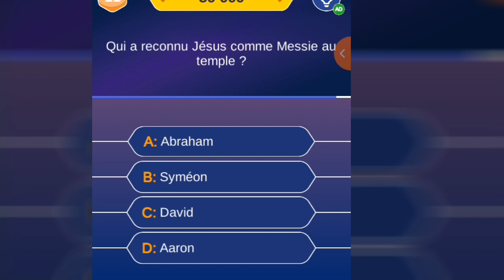3 devinettes très faciles/ répondez dans les commentaires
like et conmente svp.